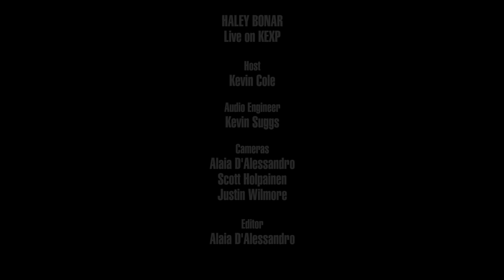Haley Bonar - Hometown (Live on KEXP)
presents Haley Bonar performing "Hometown" live in the KEXP studio. Recorded December 8, 2016.

Host: Kevin Cole
Audio Engineer: Kevin Suggs
Cameras: Alaia D'Alessandro, Scott Holpainen & Justin Wilmore
Editor: Alaia D'Alessandro